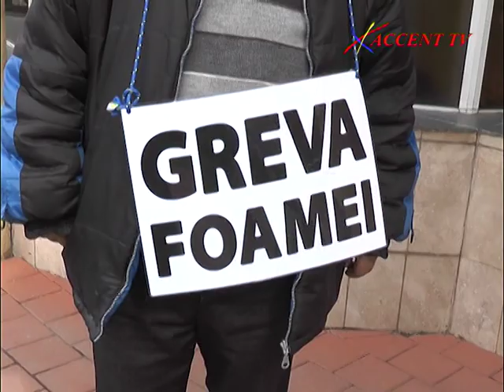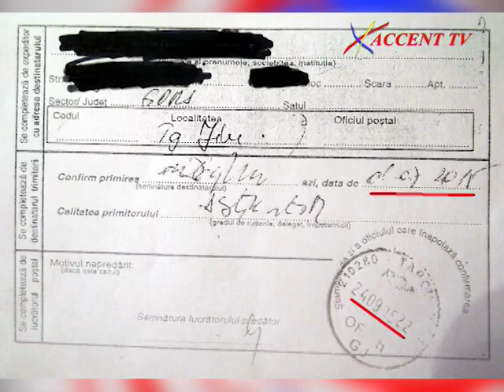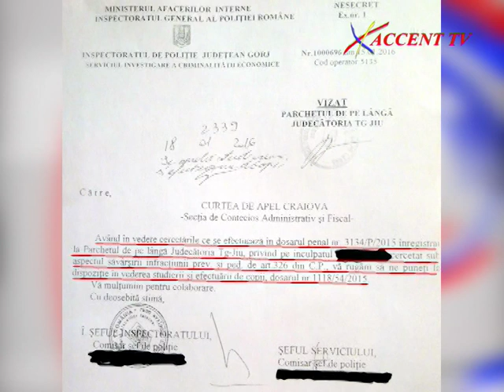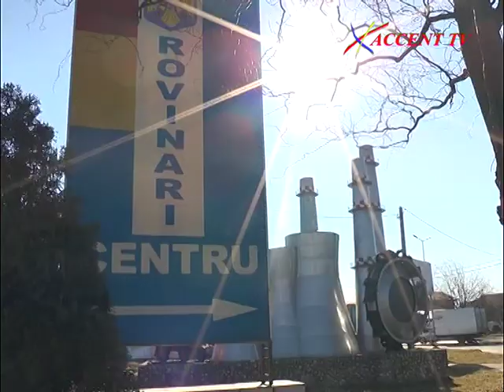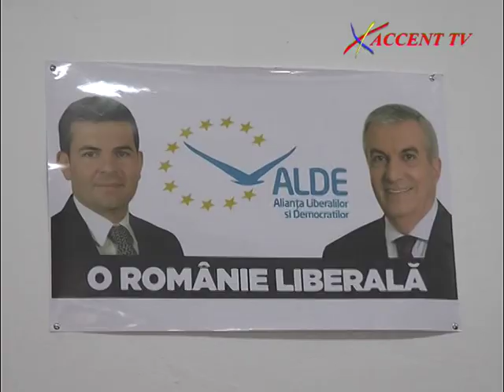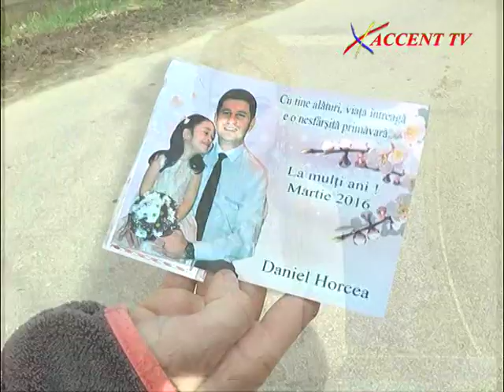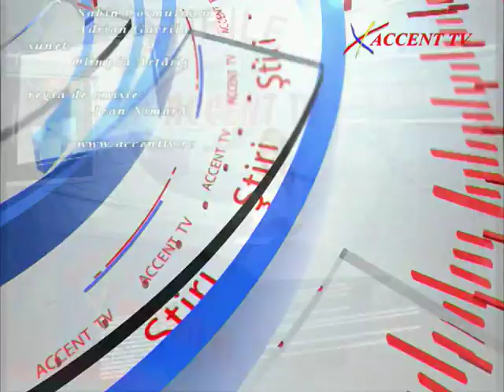Buletin stiri - Accent TV - 07.03.2016